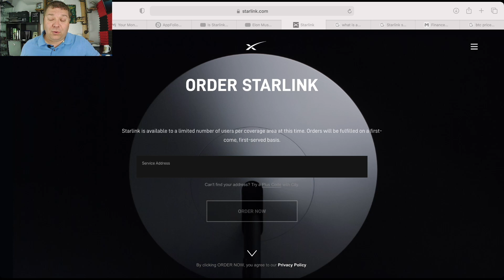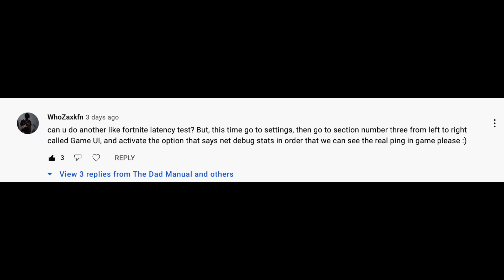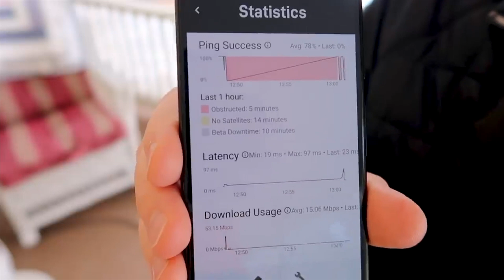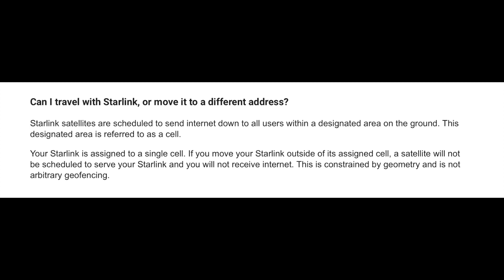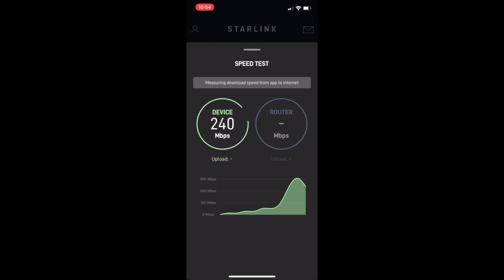Starlink FAQ's | Your Questions Answered!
Today we answer your questions about the Starlink system!

SpaceX does have their own written FAQ, but sometimes it's better to talk through these things from the user perspective rather than just black and white print. You can find their link here:

Questions we cover are:

1. We Revisit our Online Gaming Starlink review. We show the pings from playing Fortnite so that gamers might see what rates actually are mid game.

2. Is Starlink good for RV's and can you take your Starlink anywhere and get service while traveling?

3. Does Weather affect your Starlink Connection?

4. Will Starlink work in the mountains? Will it work at a cabin in the woods? Will it work in the City?

5. How does Zoom and Video Conferencing work?

6. Can you really cut the cord with Starlink? If so what other programs do you need? Do you regret doing it?

7. Why are you so excited about Starlink and what do you see coming in the future now that you have Starlink?

The Dad Manual is not meant to be financial, medical, or interpersonal communication advice. You should always do more research before acting than just blindly following a video content creator.

You can find episodes of The Dad Manual released every Monday, Wednesday, and Friday.

Youtube episodes, Podcasts, Blog Posts, and other Commentary found on The Dad Manual or Dad’s Comics, is completely unofficial and in no way endorsed by ANYONE. None of what is discussed on those media should be considered financial advice. Unless already disclosed, all items used without express permission. Please support those owners of any product we discuss.
SHOW LESS